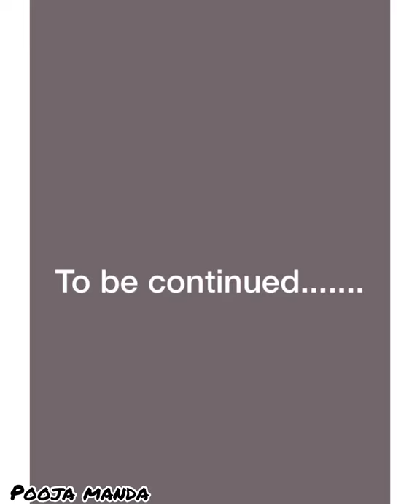How to wear shawl/ stole with Top || day 2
Hello

How do you wear a stole on your head?
How do you wear a stole with jeans
What is a stole scarf?